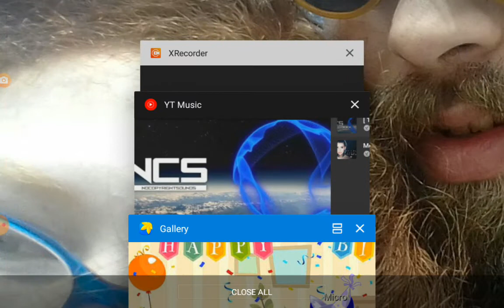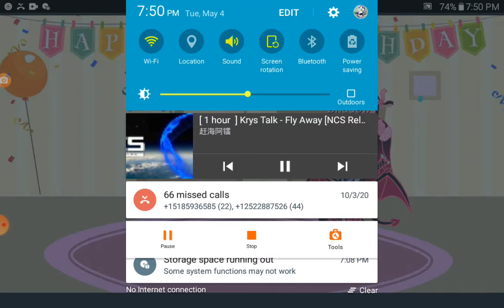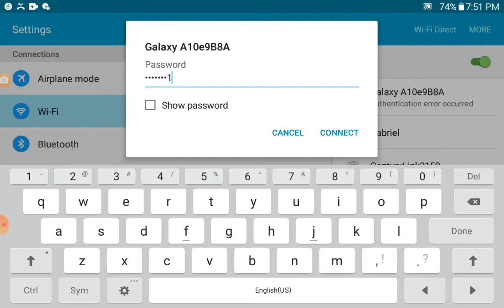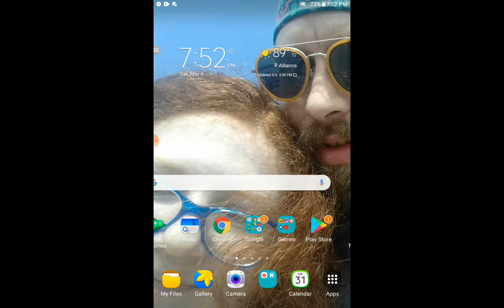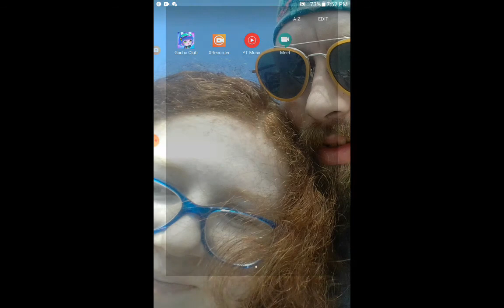Fly Birthday special